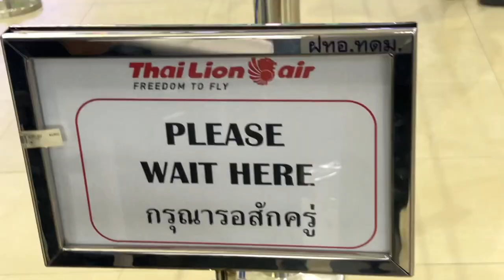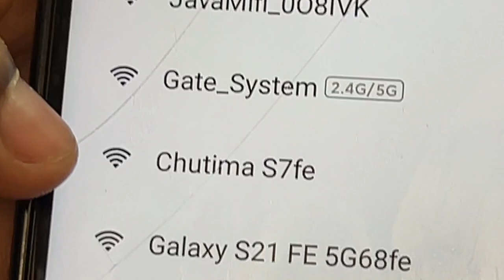Phuket Aaye Aur Ye Na Kiya 🐒